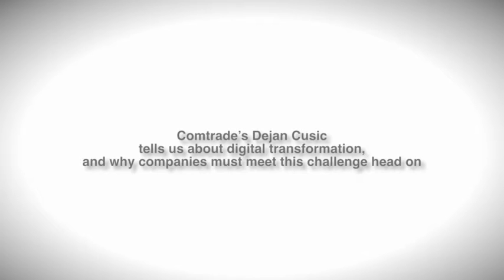Digital transformation and embracing the future with Comtrade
Comtrade’s Dejan Cusic sits down with Siliconrepublic.com to discuss digital transformation, and where businesses and technology collide.